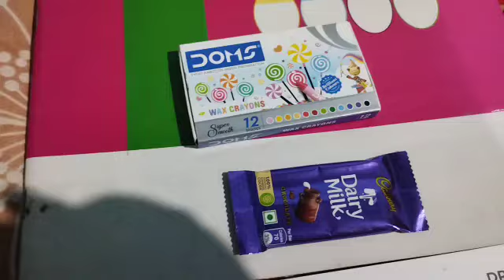Manu kotojon bhaike rakhi badhlo#raksabandhan#arghosridailyvlog